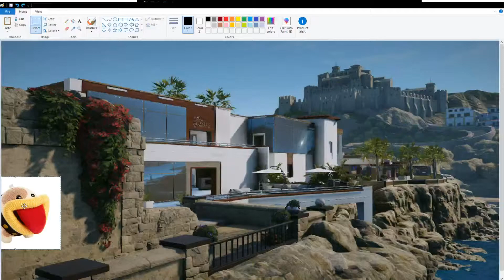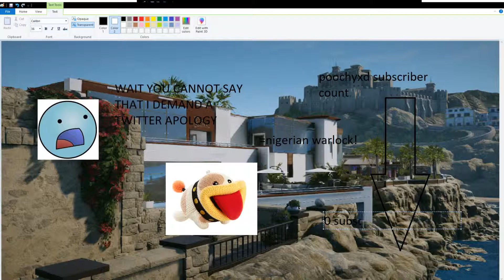The Downfall of Poochy (2019-2019)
greetings dramaalert nation I am your host killer memestar let's get roooooooooooooight into the nudes!